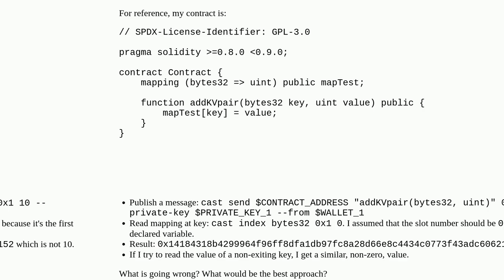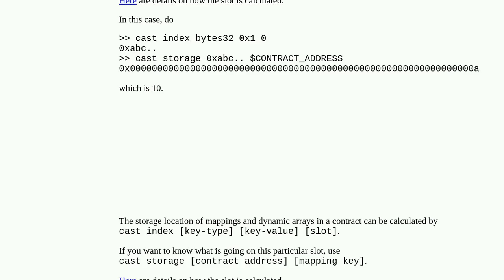Check values of a mapping using Foundry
A special thanks goes out to the community